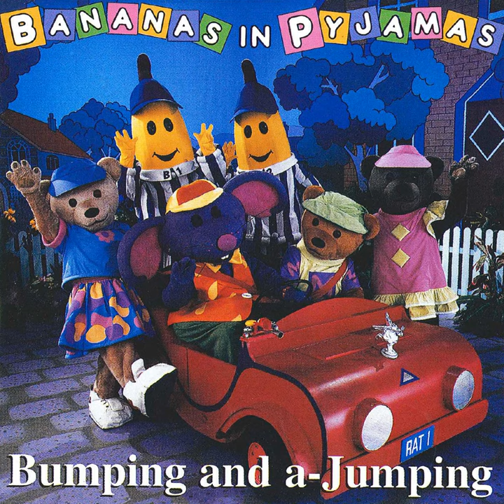When You're Cold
When You're Cold · Bananas In Pyjamas · Chris Harriott · Simon Hopkinson

Bumping and A-Jumping

Music  Publisher: ABC Music Publishing